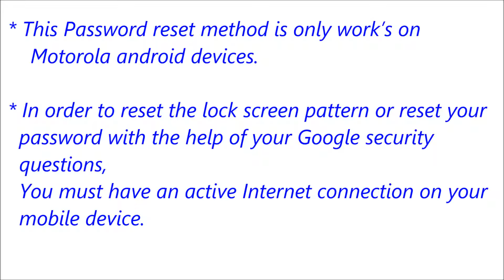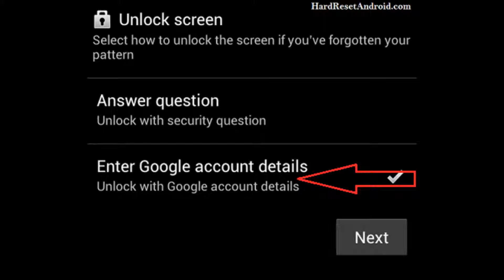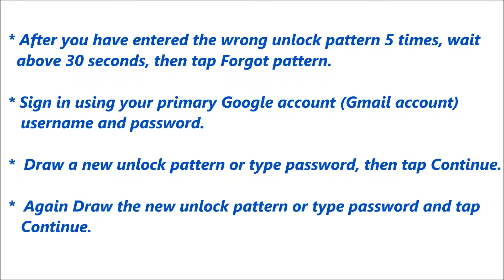Motorola Moto Maxx Forgot Password Reset or Recovery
Click Below Link For More Methods.

Description :

Motorola Moto Maxx Password Reset or Recovery. You can reset your mobile password or pattern or Pin easily for free. If you can not solve your problem,  Please follow our website to get more methods and information.